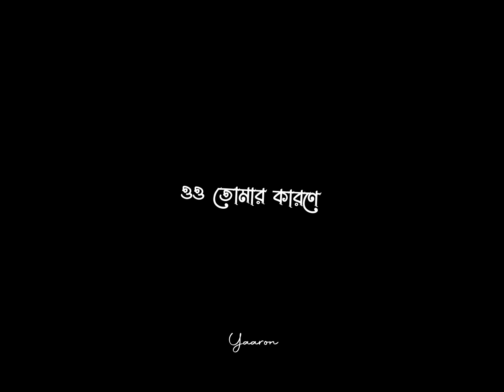Sudhu tomari jonno whatsapp status black screen - New bengali status video